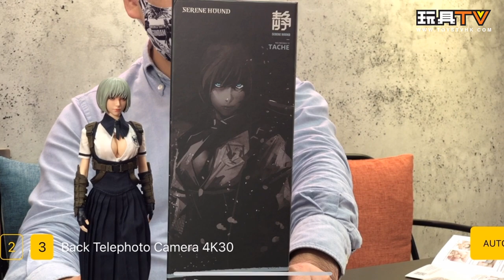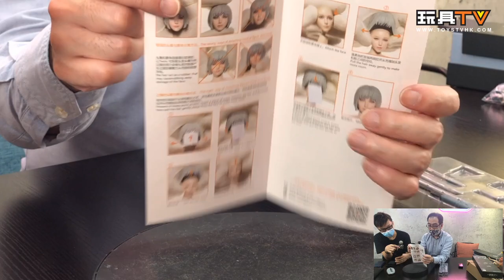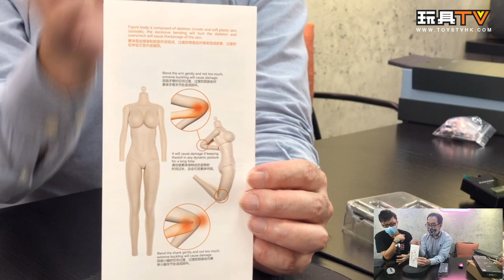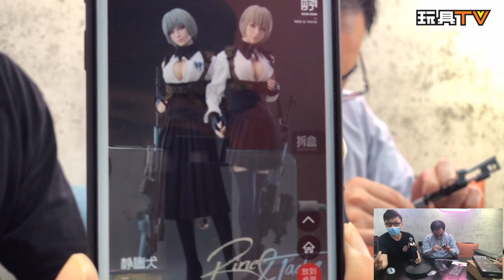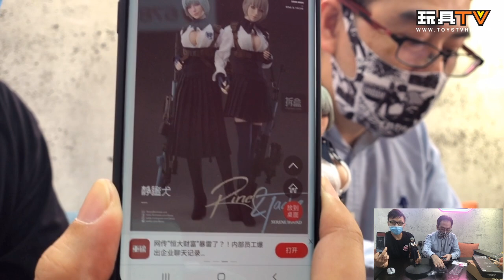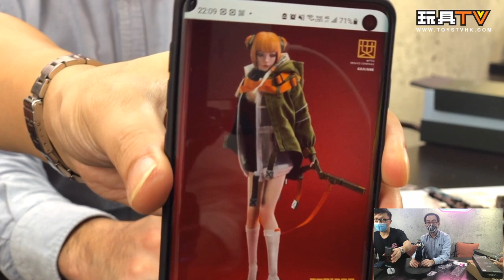「爆玩具」I8 Toys 1/6 Clone Gemini Tache Rine 靜謐犬 第二彈 克隆人雙子